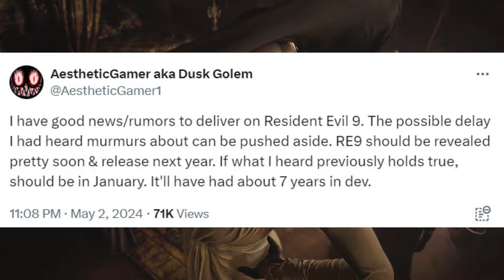Resident Evil 9 New Info! - Reveal Next Month!?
I've been to sick to make a video about this.